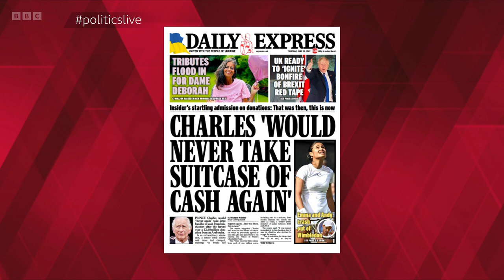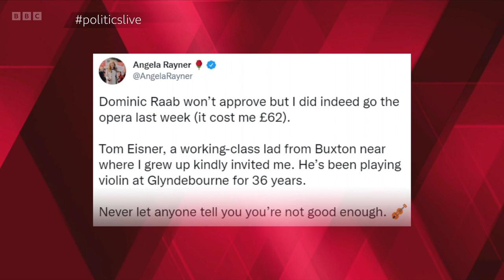Politics Live - 30th June 2022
This is an episode of BBC's Politics Live on Thursday 30th June 2022 - hosted by Jo Coburn, who is joined by a panel of guests. This programme was on air from 10:15AM BST until 11:00AM BST.